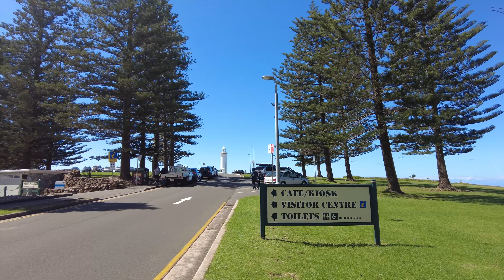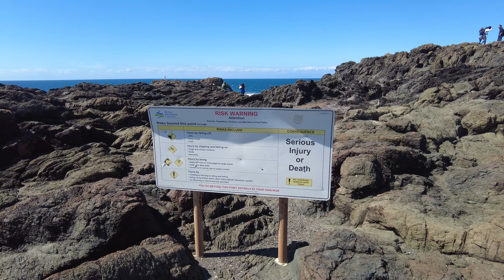Kiama, NSW South Coast 🌬️ 🕳️